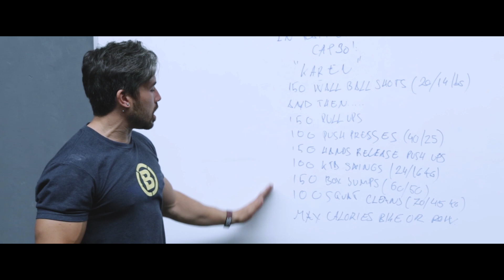Crossfit G2 - Imagin8tions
Vídeo del box de Crossfit G2, situado en Alcalá de Henares (Madrid)

Video realizado por Aury de Cruz y Alberto Fernández - Imagin8tions